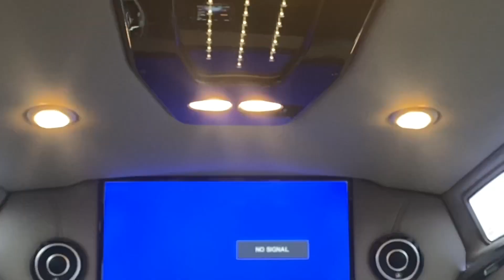2020 Chevrolet Conversion Van - Explorer Vans 9 Passenger | CP16615T